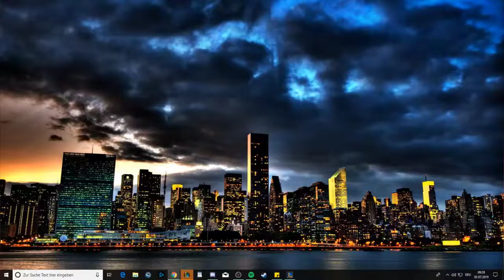4 Ninjas OP? - 15 HP Reverse Sweep!